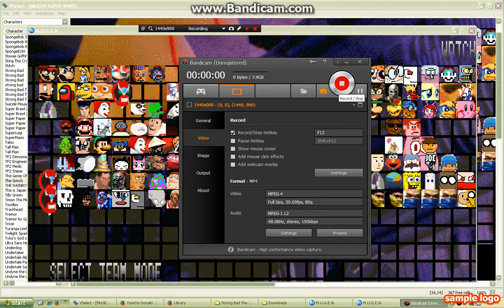strong bad the killer (my version) vs strong bad the killer